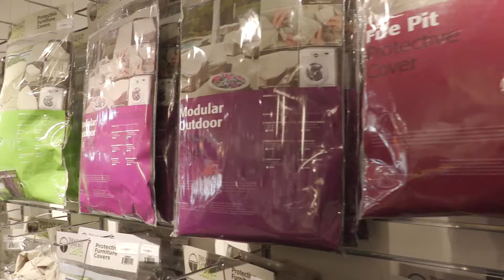Melanie Camp Interviews Ruth Adler of Pacific Patio Furniture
While buying furniture online can be easier, it is not always the best option. Melanie talks with Ruth Adler of Pacific Patio Furniture. Located in Santa Monica, Pacific Patio Furniture is a brick and mortar store that sells furniture in a wide variety of styles. In addition to knowledgeable staff, a personalized experience and competitive pricing, Pacific Patio also has custom furniture and delivery options too.